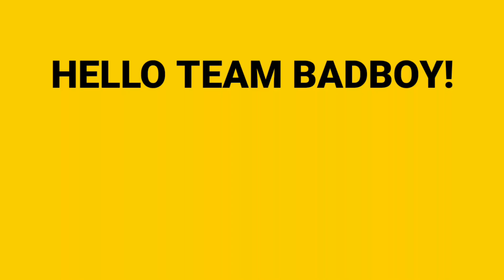NIAT PENGEN BARBAR JARINGAN MALAH KURANG AJAR - PUBG MOBILE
Badboy Official